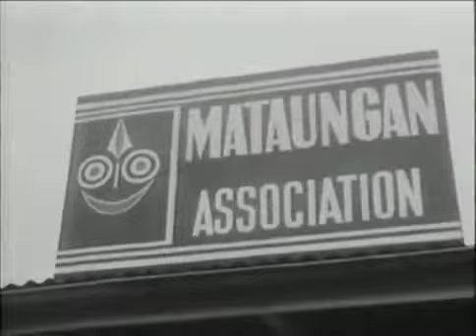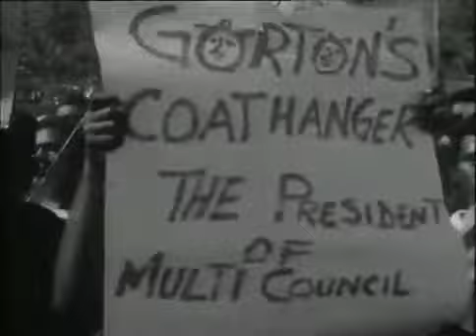Sir John Kaputin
Some key people behind the independence of PNG lest we forget..